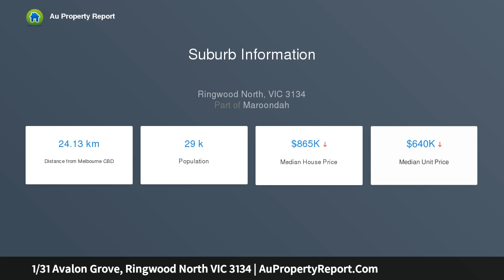1/31 Avalon Grove, Ringwood North VIC 3134 | AuPropertyReport.Com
1/31 Avalon Grove, Ringwood North VIC 3134
Property Type: house
Bedrooms: 3
Bathrooms: 3
Car Space: 1
Appreciate the land size, inviting charm, and amazing location!